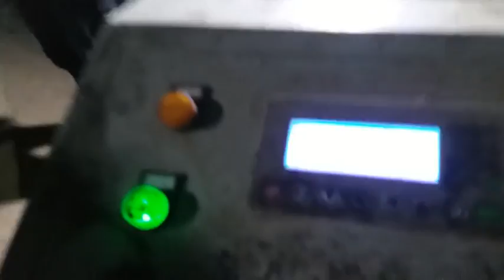double wire fully automatic chain link fence machine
wire diameter:2-4mm
Hole size: 30-100mm
width:1-4m
Speed:80-150m2/h

Skype:fencewiremesh16